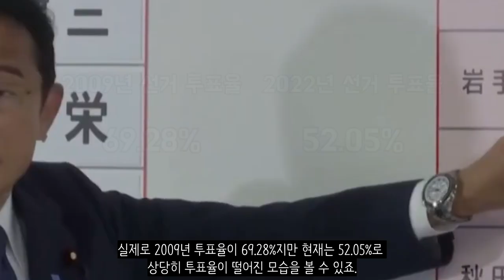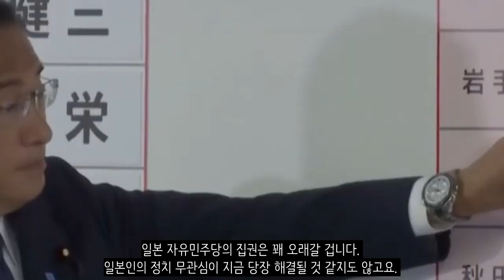일본인은 투표를 안한다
시사저널 (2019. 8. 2) - 선거가 필요 없고, 귀찮고, 싫다는 일본 국민

시사IN (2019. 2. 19) - 일본 민주주의는 어떻게 망가졌을까

서울경제 (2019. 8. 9) - [글로벌 아이] 정치 무관심·변화 주저…日 미래세대 방조속 우경화 가속

한국일보 (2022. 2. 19) - 정치적 대화 꺼리는 일본인... 선거철인 줄도 몰라

JTBC (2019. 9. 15) - 일본의 정치 무관심의 원인

월간중앙 (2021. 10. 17) - [특별기고] 일본 파벌정치와 금수저 정치인, 그 오랜 연원